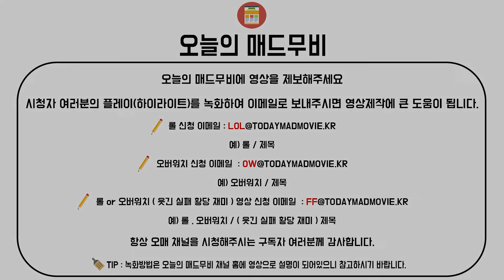롤명장면 / 보고도 믿기지 않은 직스 플레이 / 불리한 상황을 역전하는 미친 판단력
쪼린, 네로,

1.신청 후 10일 정도는 기달려주세요
2.영상 신청한다고 다 나온다면 좋겠지만 다 나올 수는 없는 거 아니겠습니까?? 형님들 하하
3.그리고 똑같은 영상 1번만 보내주세요. 부탁드릴게요 ^ ^;;

▼궁팟지
리퍼,디바는 6킬이상시 선정이 됩니다
맥크리,겐지,한조 5킬 이상

예)자리야,라인하르트등 도움으로 만들어진 팟지)

▼궁없는 일반 팟지 ( 기본 공격 킬 )
피지컬,에임킬은 킬 수 상관없이 보내주세요

●기타

●Thumbnail-